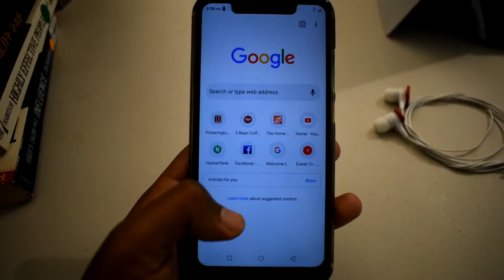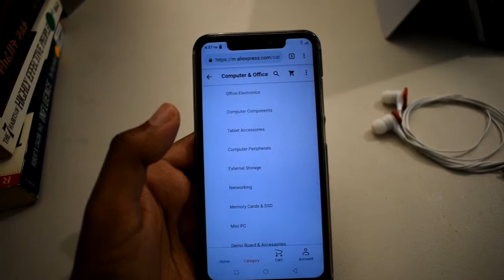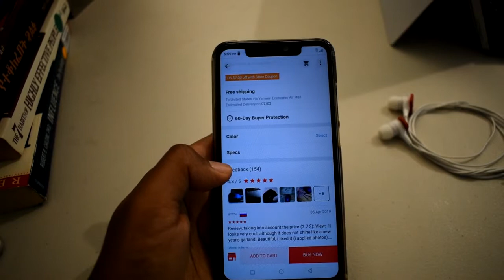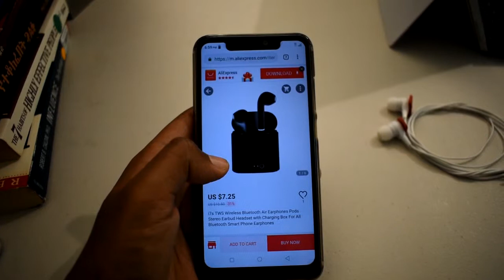ከዚህ ዌብሳይት ማንኛውን እቃ በርካሽ መግዛት Aliexpress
You can save lots of money by going to this website and buying items like mouse, keyboard, shoes, cloth and more.

ሰብስክራይብ ፤ ሊይክና ሼር ማድረጋችሁን እንዳትዘነጉት።